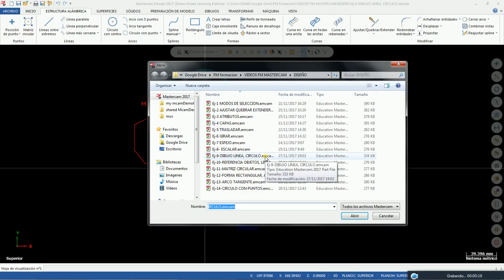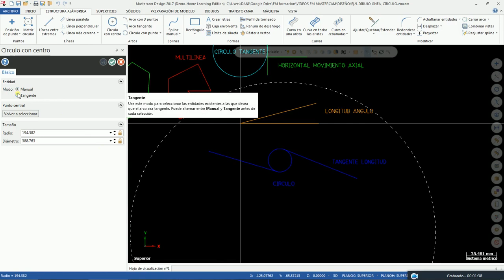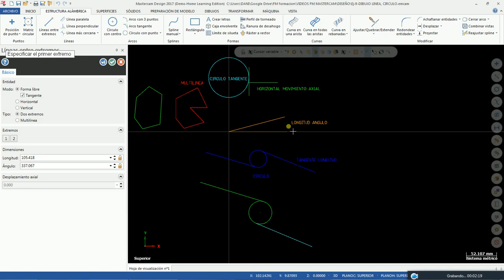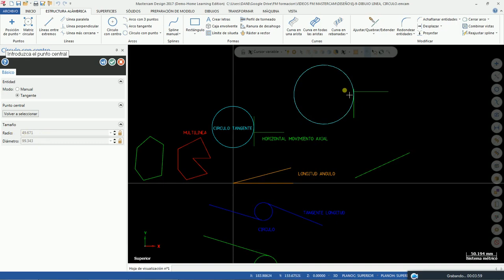✍️👨‍💻Curso de diseño 2d con MASTERCAM 2017- 📀 LECCIÓN 6 DIBUJO DE LINEA Y CIRCULO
Ya estamos llegando a la mitad de este curso de diseño 2D con Mastercam. Hasta ahora todas las herramientas que hemos aprendido nos ayudaban a movernos con mas soltura por dibujos ya realizados. En esta lección empezaremos a generar las primeras geometrías.

En esta lección vamos a tratar en profundidad todas las opciones que Mastercam nos ofrece para crear una líneas y un círculos. Éstos son dos de los botones más utilizados en Mastercam, y posiblemente en cualquier programa CAD, a la hora de dibujar.